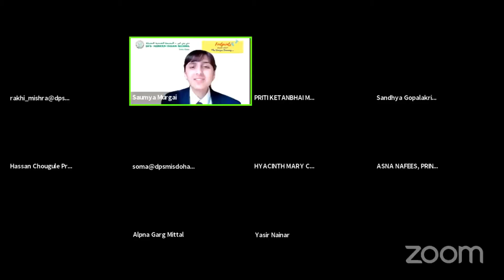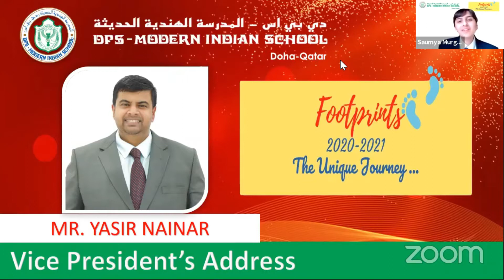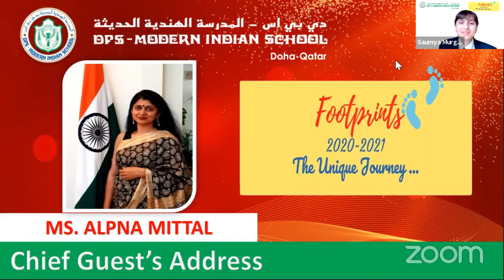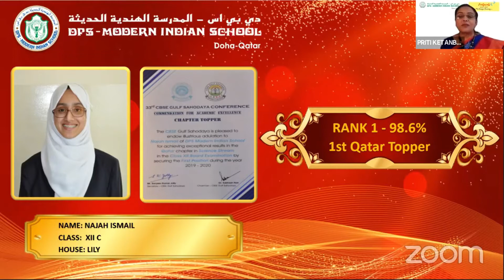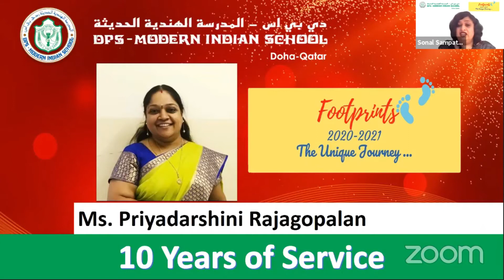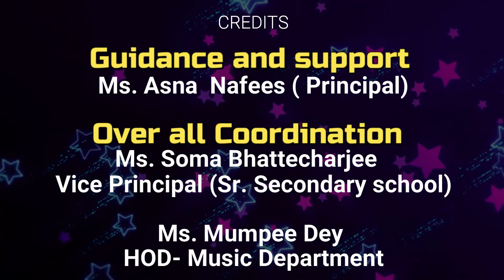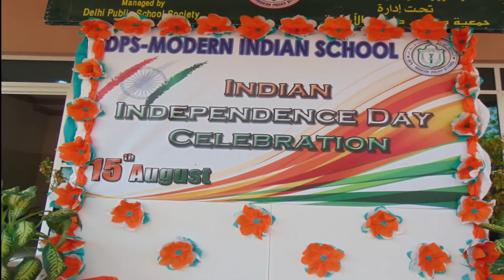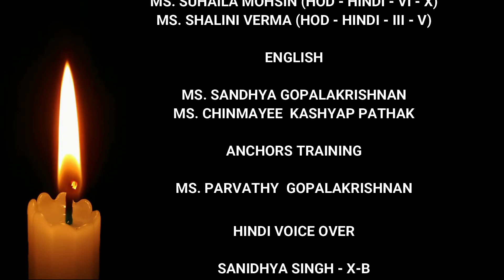Annual Journey - Footprints -The Unique Journey of 2020-2021 | DPS MODERN INDIAN SCHOOL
Annual Journey - Footprints -The Unique Journey of 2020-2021. Achievements of the Academic Year 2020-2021.